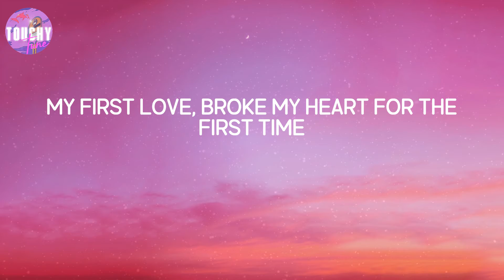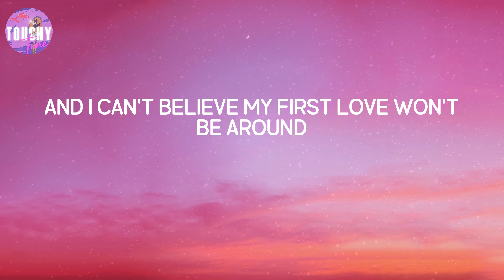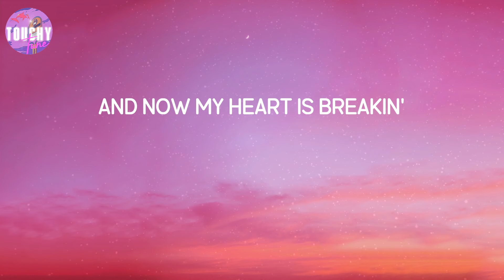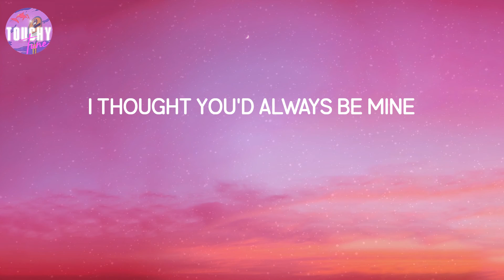Baby - Justin Bieber (Lyrics)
Baby - Justin Bieber (Lyrics) | Like baby, baby, baby no